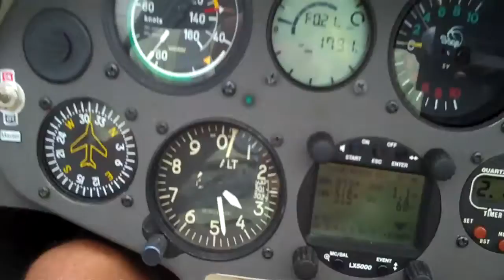Rolland N in our Grob.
Recorded on June 30, 2011 using a Flip Video camera. Had a nice operation today